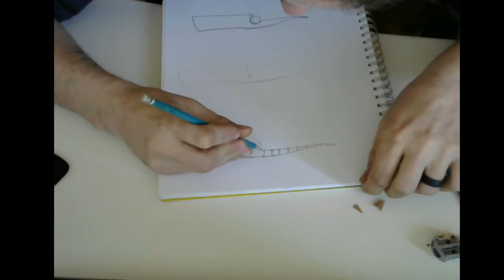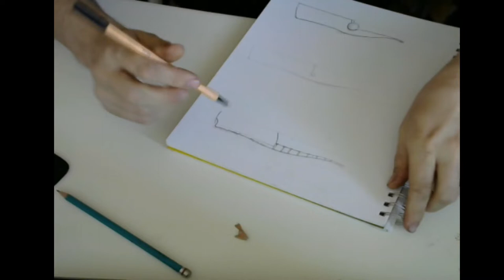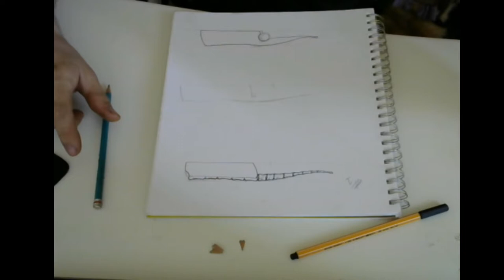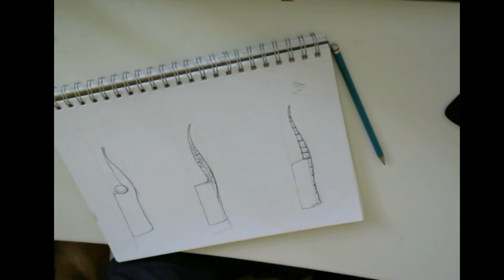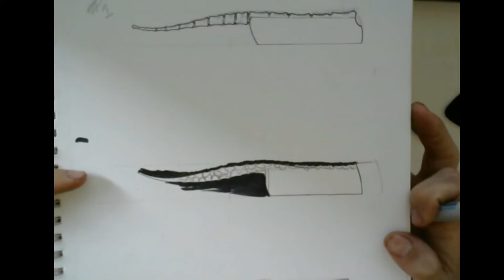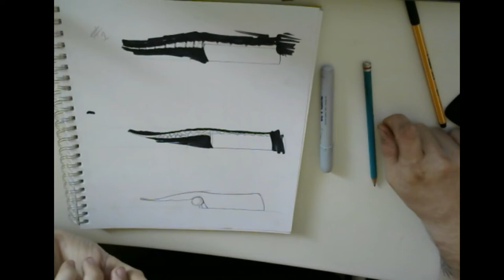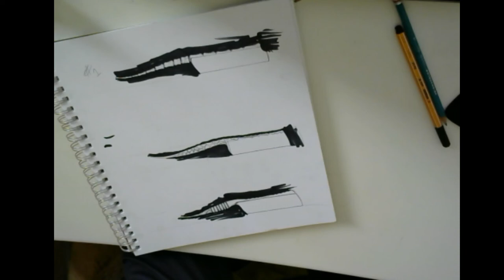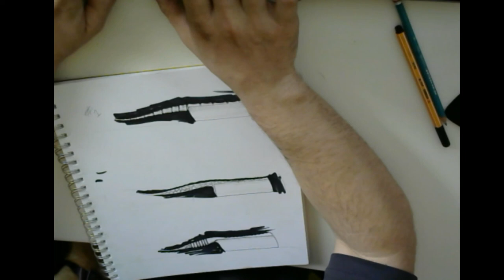Custom Straight Razor making (step one) LIVE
This is the very first step in making a custom straight razor. Each and every person that purchases one from me send me pictures and information. From that I make these sketches.

Next I will show this to the customer and they will help refine the next few drawing until the customer is 100% on the design.

Only with that 100% approval will I take the design to metal and start cutting, grinding, heating, cooling, and grind some more.

I hope this chill style of live video was interesting.